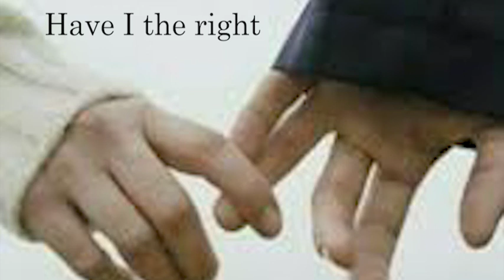Have I the right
Have I the right to hold you?
You know I've always told you
That we must never ever part

Have I the right to kiss you?
You know I'll always miss you
I've loved you from the very start

Come right back I just can't bear it
I've got this love and I long to share it
Come right back I'll show my love is strong

Have I the right to touch you?
If I could you'd see how much you
Send those shivers  down my spine.

Have I the right to thrill you?
You know I'll wait until you
Give me the right to make you mine

Come right back right back where you belong

You belong, oh yeah, you belong.

(By Alan Blaikley)